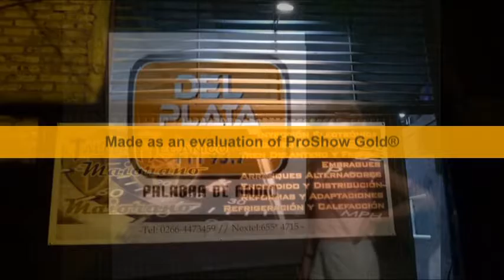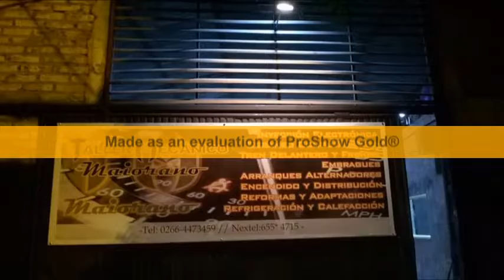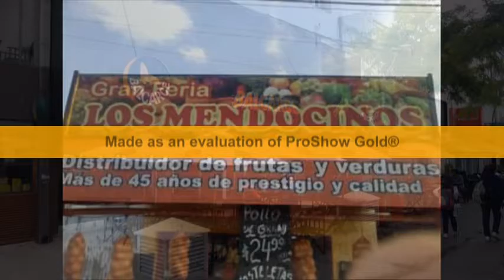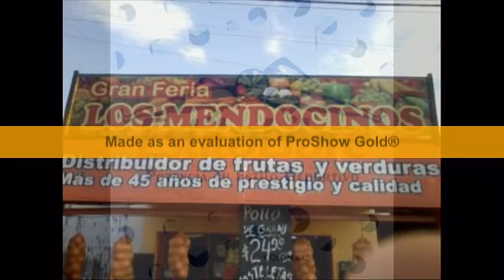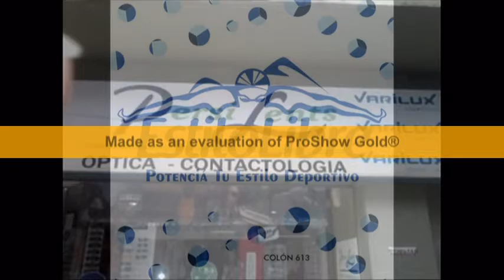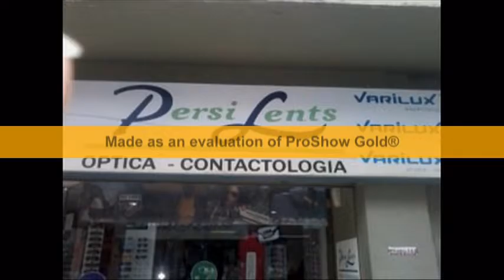DEPORTE SALUD Y MUCHO MAS UN PROGRAMA DE MARIA EVA DIAZ - 06/06/2016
DEPORTE SALUD Y MUCHO MAS UN PROGRAMA DE MARIA EVA DIAZ  -  PROGRAMA nro . 1 - 06/06/2016 - RADIO DEL PLATA SAN LUIS - FM 93.7 MHZ.